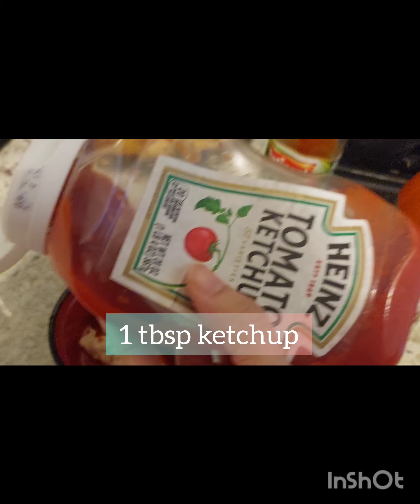Dynamite Shrimps | Dynamite Shrimps pf chang's recipe | How to make Dynamite Shrimps at home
Musician: Xuxiao